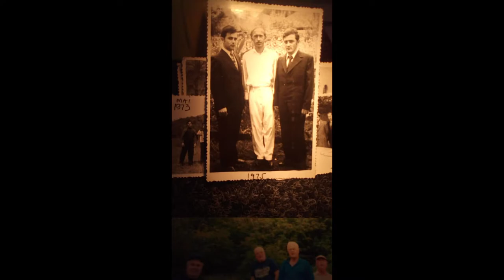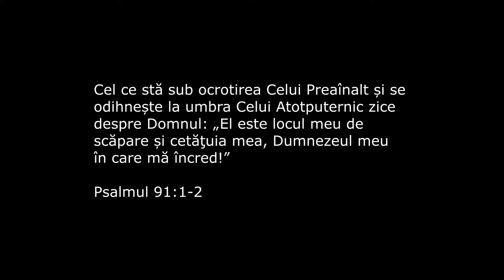In Amintirea fratelui ION LAZAR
''M-am luptat lupta cea bună, mi-am sfârşit alergarea, am păzit credinţa. De acum mă aşteaptă cununa dreptăţii, pe care mi-o va da Domnul, Judecătorul cel Drept...''  2 Timotei 4:7-8(a)

In amintirea fratelui nostru drag ION LAZAR, un om a lui Dumnezeu...care a slujit cu ravna si dragoste ca si cantaret, dirijor de cor si fanfara, si slujitor in Lucrarea Domnului, in biserica Baptista din loc. Sebis, jud. Arad.